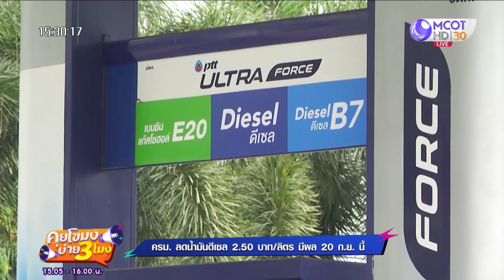ครม. เคาะลดน้ำมันดีเซล ลดค่าไฟ (13 ก.ย. 66) | คุยโขมงบ่าย 3 โมง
คุยโขมงบ่าย 3 โมง | 13 ก.ย. 66 On Air
ครม. เคาะลดน้ำมันดีเซล ลดค่าไฟ